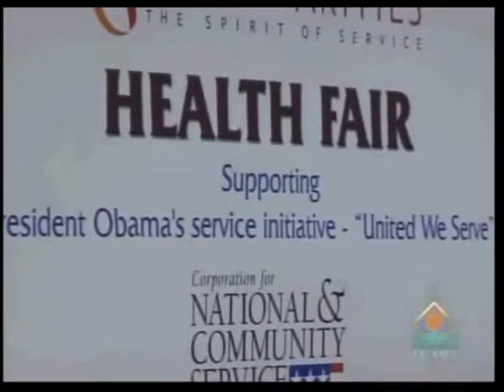BAPS Charities Health Fair on TV Asia